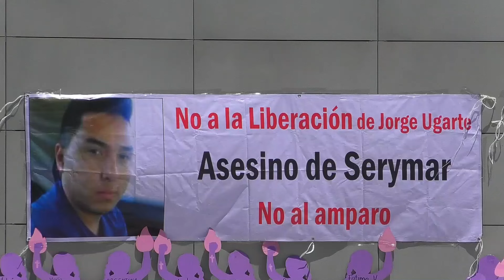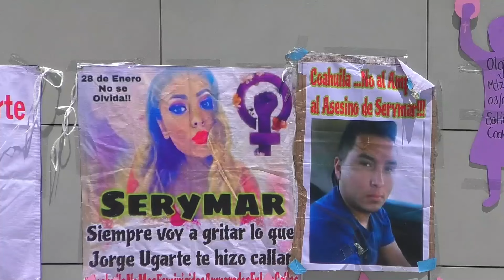Piden prisión para feminicida; tramita criminal amparo federal